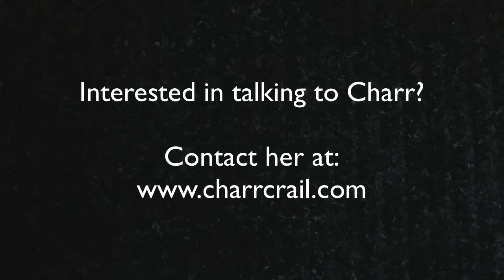FOC Steve Mahoney Part 2, writing a song in 10 minutes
Today we are talking to Steve Mahoney-- Singer, Songwriter, Musician.  Steve is a prolific songwriter and has been in more bands than even he can count.  In the first segment we challenged Steve to write a song in 10 minutes-- and in this second segment he does!

Focus on Creativity, created by Charr Crail, the host, is a series of conversations about how people think about creativity— ideas, inspiration, experiences and more.  It's about the thinking process one goes through before brush meets canvas, voice meets microphone, spoon meets bowl or hammer meets nail.  Really this is around ANY creative endeavor.  These conversations are with people from all walks of life and are ongoing.

BIO: Charr Crail has been a photographer and artist all her life, and a working professional photojournalist for over 25 years. She specializes in photographing people, entertainment, creating imaginative photo illustrations and teaching Photoshop as well as mobile apps.

Charr is an oft published photographer in both newspapers and magazines and has won dozens of awards for her photography and art work world wide.

Charr also speaks to professional groups and colleges about photography and puts on workshops at her photo studio in Sacramento teaching art and digital imaging to both beginners and pros.